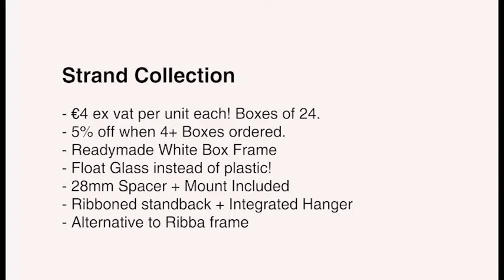Ikea Ribba Alternative | €4 per frame (ex.vat.) | Strand Framing Collections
Introducing the newest addition to Strand Framing's range of innovative framing solutions. Our strand collections range is  ideal for artists and crafters who require an economical frame with standard glass instead of plastic.

Frame Spec - 230 x 230mm White Picture Frame with single white mount ope 120 x 120mm + spacer. The same sized frame as ikeas RIbba frame.

These frames are priced at €4.40 ex vat per frame unit and sold in boxes of 36 - we also sell this frame with perspex glazing which is ideal for shipping products to customers as the glazing will not shatter.